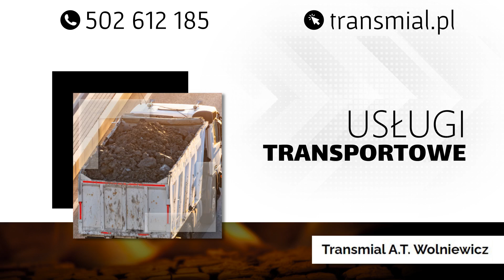Materiały opałowe Poznań Transmiał Tomasz Wolniewicz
Tomasz Wolniewicz jest właścicielem firmy Transmiał, która znajduje się w Poznaniu i powstała już w 1993 roku. Firma udostępnia Klientom wysokiej jakości materiały opałowe do każdego rodzaju urządzenia grzewczego. W ofercie znajduje się: miał luzem i miał workowany, węgiel w kostce, węgiel orzech drobny, węgiel workowany, ekogroszek luzem i workowany, koks, drewno opałowe. Każdy materiał posiada certyfikat jakości. Kadra firmy pomoże wybrać odpowiedni opał, który będzie charakteryzował się długim, równomiernym i czystym spalaniem.

Firma oferuje transport zakupionego towaru na terenie Poznania i okolicznych miejscowości. Przewóz odbywa się za pomocą wywrotek ze skrzynią samozaładowczą.

Klienci mogą liczyć na atrakcyjne ceny oraz sprzedaż hurtową i detaliczną. Uzupełnieniem oferty jest transport materiałów budowlanych oraz realizacja prac ziemnych.